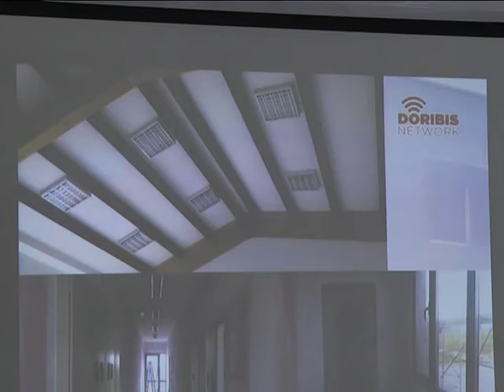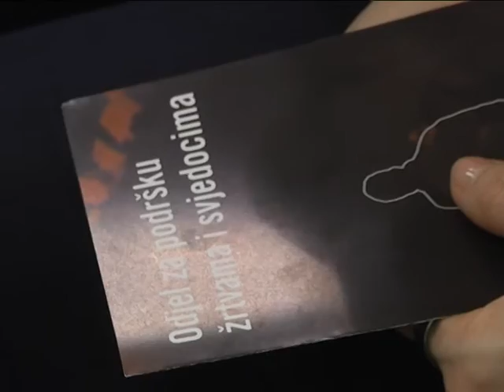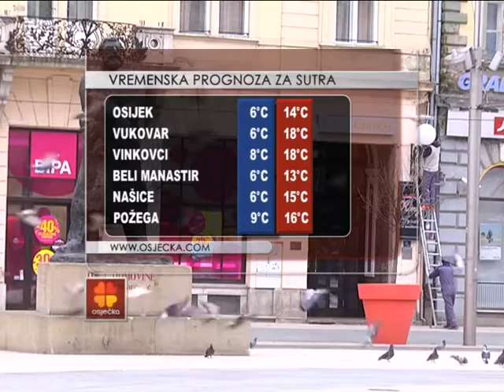22.02.2016. Osječka televizija, Osijek - Vijesti